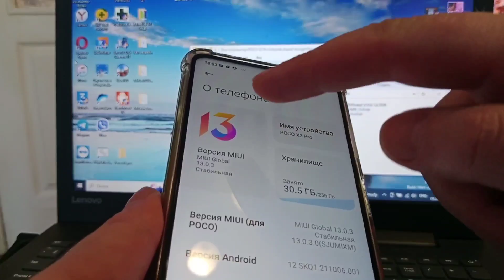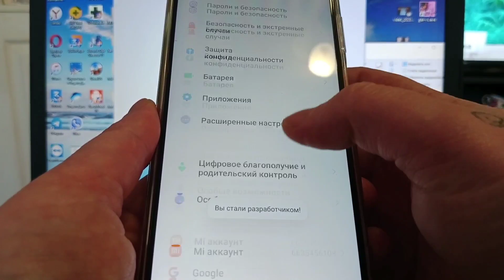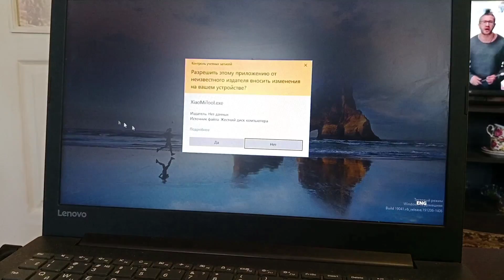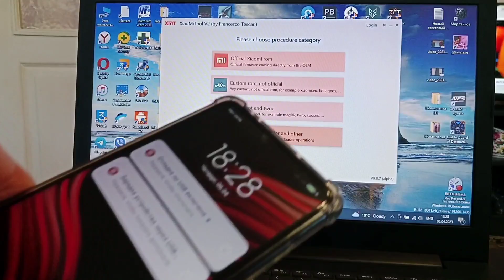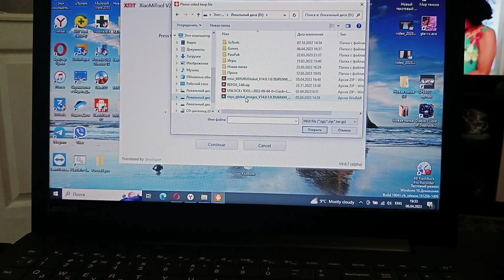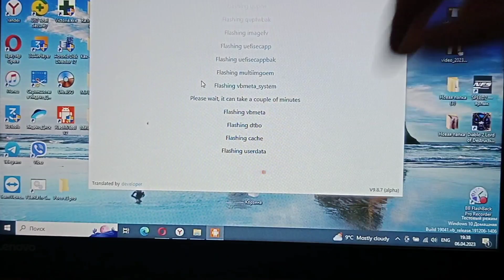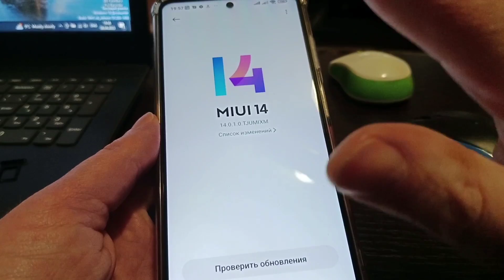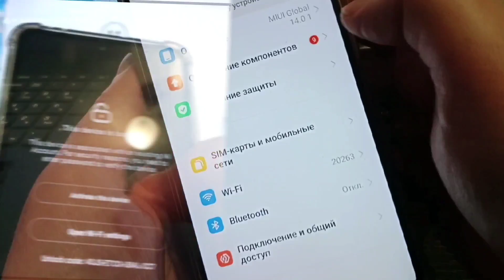Poco X3 Pro повышение прошивки с 13.0.1 на 14.0.1.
Продолжение видео о повышение прошивки на Poco X3 Pro 8/256.

Ссылки на Картридер, флешку и т.д., которые я использовал и покупал на АлиЭкспрес:
1. Как у меня card reader + hub
3. Карта памяти Micro SD, класс 10, 8 ГБ, 16 ГБ, 32 ГБ, 64 ГБ
4. Кабель-адаптер с USB на Type C, адаптер для Xiaomi, Samsung, Huawei